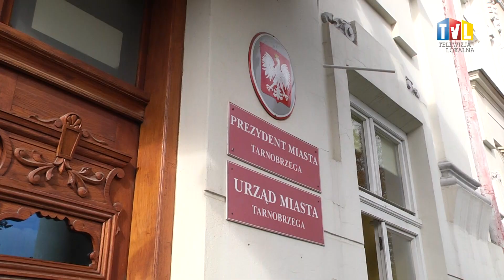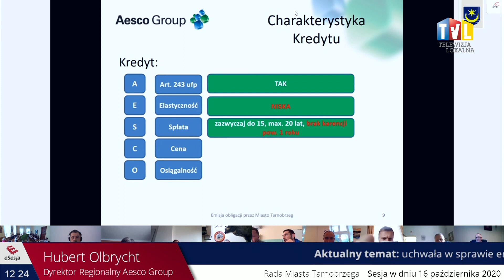2020.10.19 - TARNOBRZEG CHCE ZAOSZCZĘDZIĆ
Miasto Tarnobrzeg wyemituje obligacje komunalne o łącznej wartości ponad 27 milionów złotych. Dwie uchwały w tej sprawie zostały przyjęte przez radnych  podczas ostatniej zdalnej nadzwyczajnej sesji Rady Miasta.